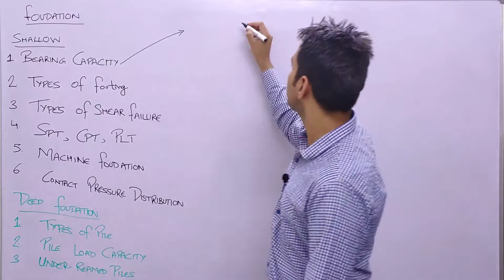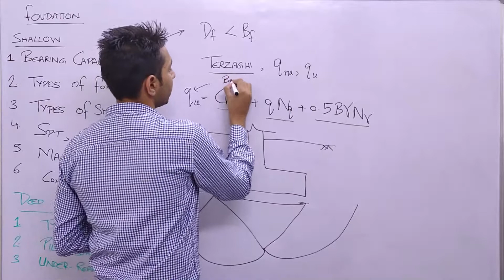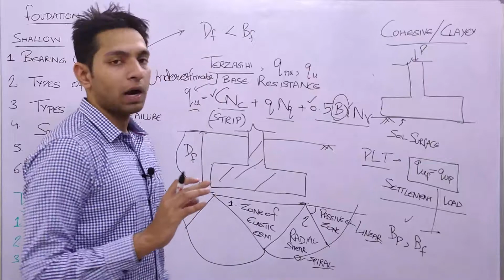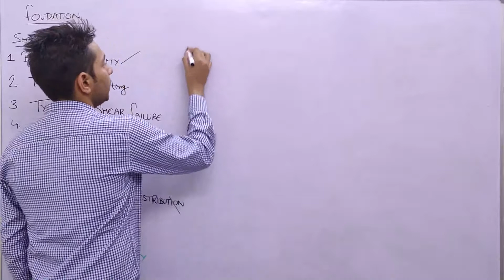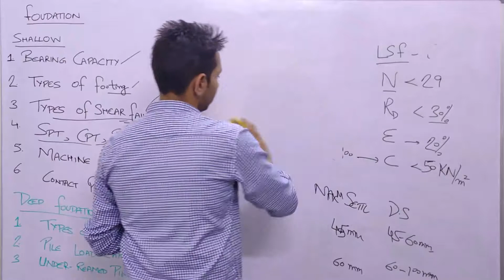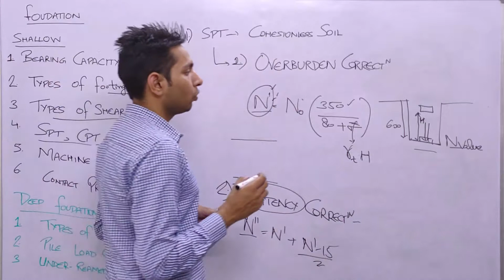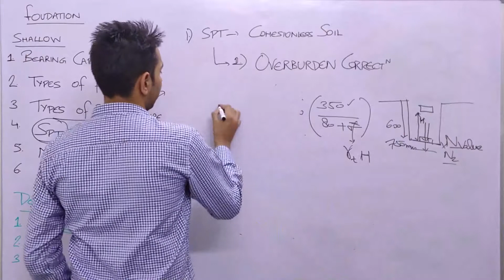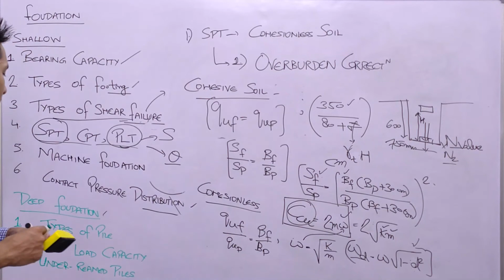FAQ in FOUNDATION in Soil Mechanics in UPSC ESE || WEPLUSYOU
Civil Engineering | GATE | PSU | IES | State PSC | SSC JE  | Learn Civil Engineering | Soil Mechanics | WEPLUSYOU

SOIL MECHANICS Playlist: GATE, ESE & State PSC | Civil Engineering

We have mainly 2 kinds of foundation-
1. Shallow foundation
2. Deep foundation

In shallow foundation, I told you 6 types of questions broadly that are being asked in UPSC ESE. However, I have seen some question that is being continuously asked is-

Q) How does the increase in width and depth of foundation affect the bearing capacity of the cohesive soil.
Q) Based on SPT Test.

In deep foundation, I told you 3 types of questions being asked-

Q) One should understand the difference between the driven, bored cast in situ or cast ex-situ types of piles, and also different kinds of pile and their mechanism of load transfer.
Q) All 4 methods of Pile Capacity Determination should be well understood.
Q) Should know about load-bearing capacity of under-reamed piles.

Thanks for visiting my channel and Learning with me !!! Your time and interest are valuable to us! We really appreciate it. Thanks!

SOCIAL
You can update yourself at: